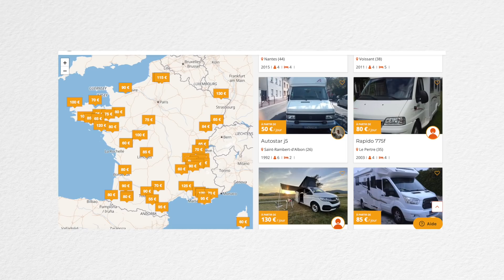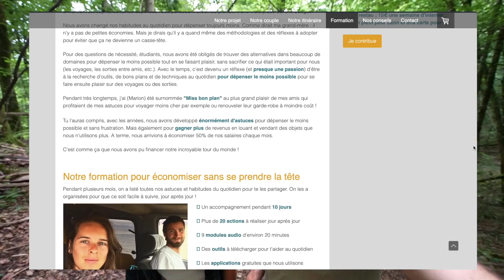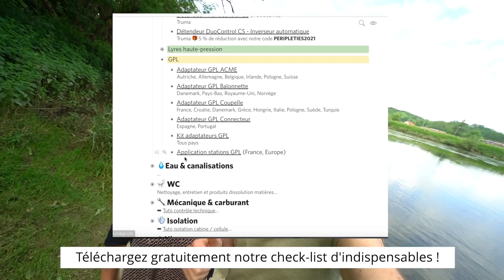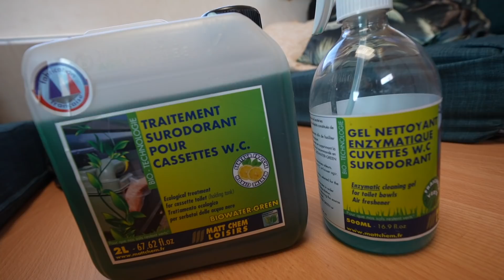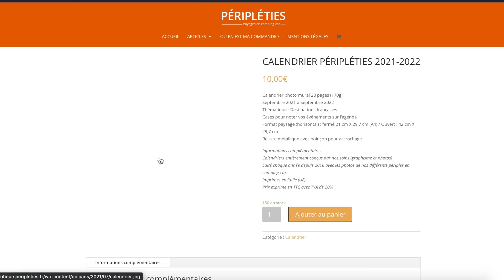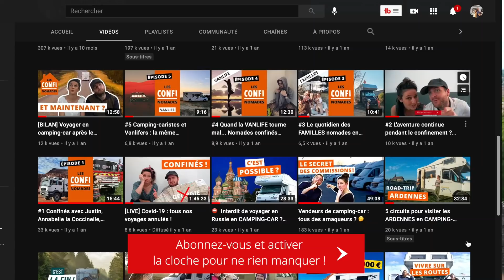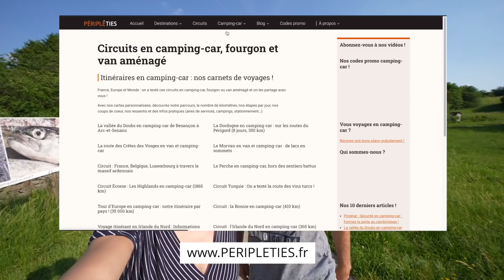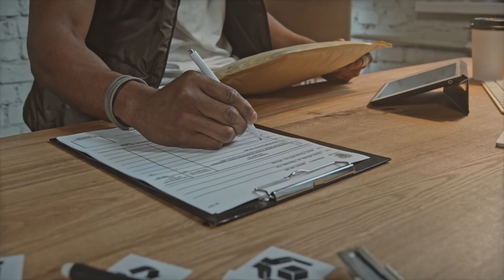Vous voulez acheter notre CAMPING-CAR d'occasion ?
➜ EN SAVOIR + :

🇫🇷 " La vallée du Doubs en camping-car de Besançon à Arc-et-Senans " : notre road-trip complet en camping-car et tous nos bons plans

➜ DANS LA VIDÉO :

0:00 On répond à toutes vos questions !

0:58 Des conseils pour la location ?

2:36 Quel budget pour un Tour d'Europe ?
La formation "Nos secrets pour économiser rapidement" des @LesMariolesTrotters à 39 € avec le code PERIPLETIES2021

4:45 Quels indispensables en camping-car ?

6:12 Nos prochains voyages ?

7:27 Quels produits toilettes écolo ?

9:31 Gagnez 3 séjours dans le Grand Besançon !
Le Périshop : soutenez nos Péripleties avec des goodies conçus et réalisés par nos soins

10:32 Nomades ou semi-nomades en camping-car ?
12:24 À Besançon, capitale comtoise !
14:02 Nos métiers ?
15:24 Trottinettes électriques ou vélos ?

18:04 Notre blog camping-car

20:16 Comment avoir internet en voyage ?

22:05 Le courrier en voyage
23:13 On vend notre vieux camping-car ?
25:03 Les salines d'Arc-et-Senans

➜ SUIVEZ-NOUS !

➜ PARTENARIATS & COLLABORATIONS

➜ QUI SOMMES-NOUS ?

➜ MUSIQUES

➜ CHAÎNE YOUTUBE

La formation qui nous a aidée à développer notre chaîne YOUTUBE

➜ TRANSPARENCE YOUTUBE

Vidéo réalisée en partenariat avec Besançon Boosteur de Bonheur (Grand Besançon)
Produits envoyés gratuitement : MattChem (OUI), autres (NON)

Si vous envisagez des achats, n'hésitez pas à passer par nos liens de produits pour soutenir nos Péripléties ! Vous n'aurez pas de commission supplémentaire et un petit % nous sera reversé.